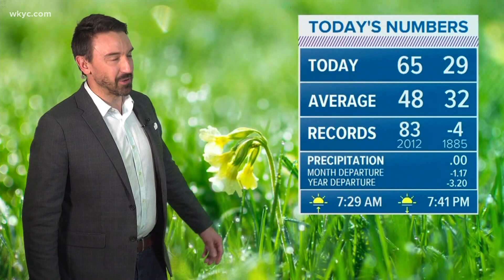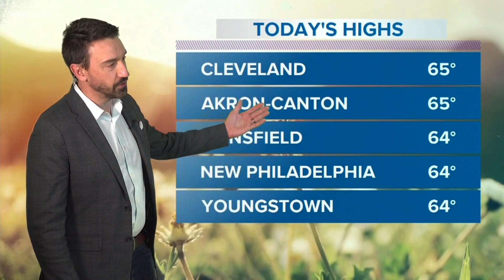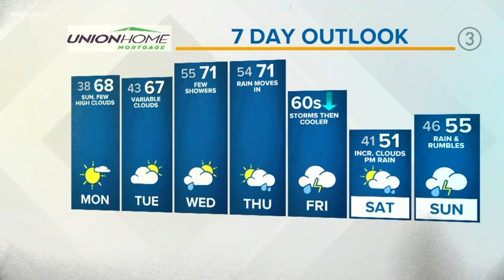Warmer spring-like temps and sun coming to Northeast Ohio; 6 p.m. forecast for March 21, 2021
Sunday's high temps reached the mid 60s across the majority of NE Ohio under wall-to-wall sunshine and this stretch of beautiful weather is just getting started! Clear skies and dry air will be the recipe for a quick cooldown tonight as we drop back into the upper 30s by daybreak. We'll see lots of sunshine on Monday but a few high clouds will pass through as our next system approaches. High temps will once again impress as they reach the upper 60s.